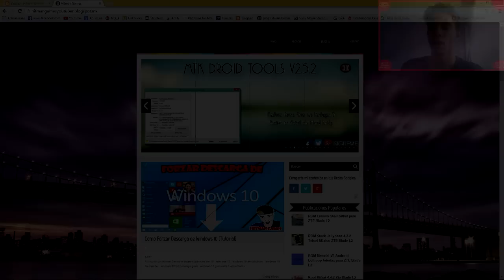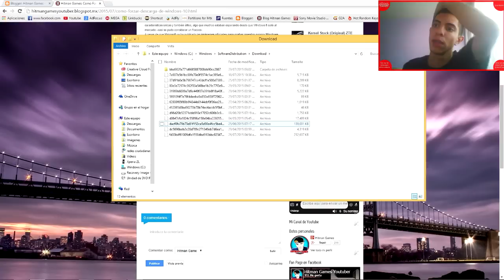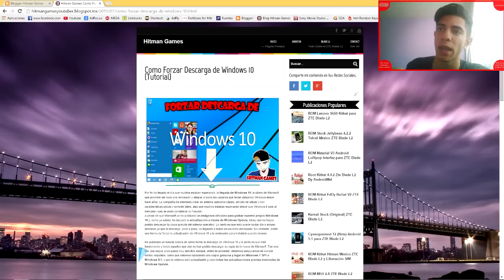Forzar descarga y Actualización de Windows 10 32 & 64 Bits | Solución Código de error 80240020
Solución Código de error 80240020

1) Eliminar todo de C:\Windows\SoftwareDistribution\Download

2) Buscan el Windows Update. Ábranlo. Pero NO DEN CLICK A BUSCAR!

3) Tecla WINDOWS+ R o Símbolo del Sistema llamado CMD como Administrador (click derecho: abrir como administrador).. y escriben "wuauclt.exe /updatenow" (sin las comillas), y dale aceptar

Y listo, estás descargando W10.